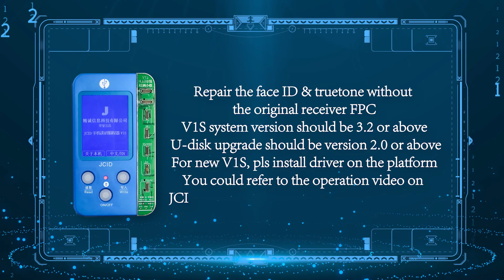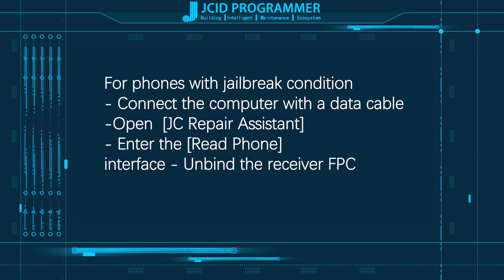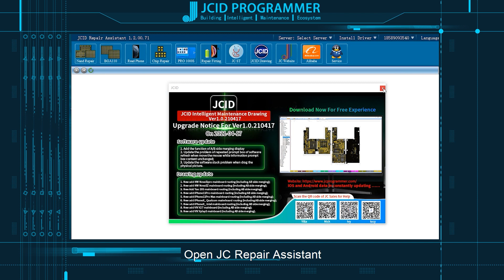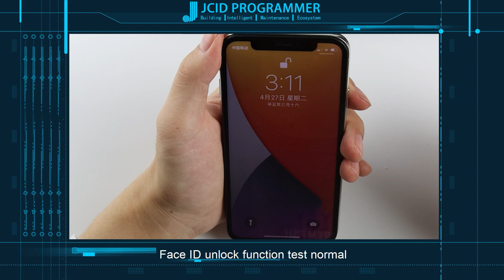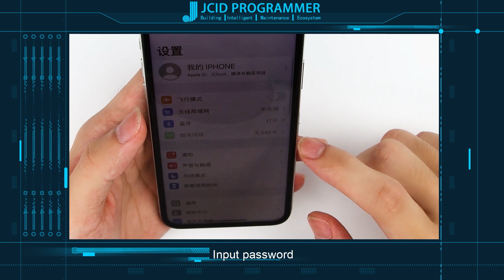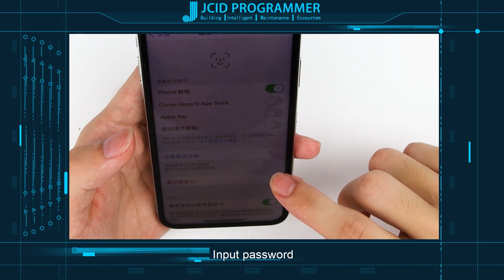V1S perfectly repair receiver FPC solve Face ID / truetone failure (V1SE/PRO1000S support as well)